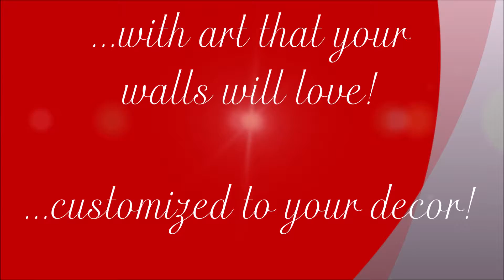Fault Lines Acrylic Pour Painting - Intro to "FLAPP" Design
Acrylic Pour Painting , Fault Lines Acrylic Pour, 3d Fault Lines Acrylic Pour

Created by Sip & Diy on 6/24, we'll be showcasing our new 3d Fault Lines Acrylic Pour Paintings with a "swirl" technique. Inspiration was taken from my endless obsession with Fault Lines Cake videos. Many more videos to come including instructional videos.